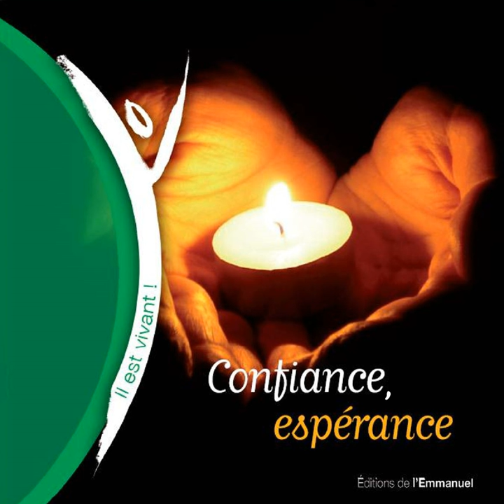Céleste Jérusalem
Céleste Jérusalem · Emmanuel Music

Confiance, espérance